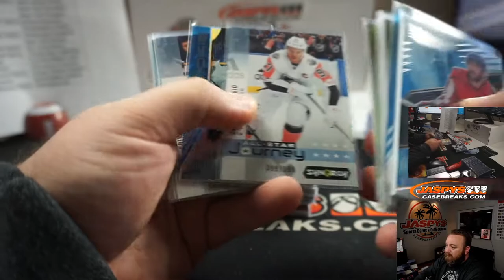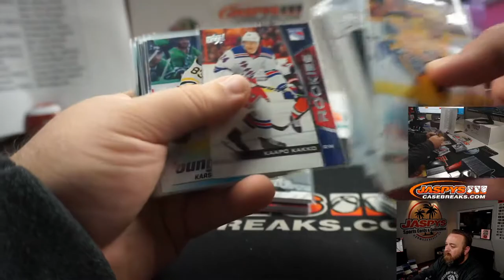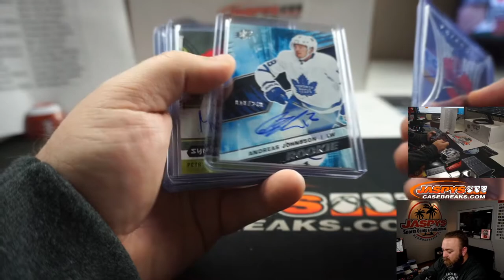TU 8/4 - (RECAP VIDEO) JASPY'S 11-BOX NHL BUBBLE HOCKEY MIXER *RANDOM TEAMS*